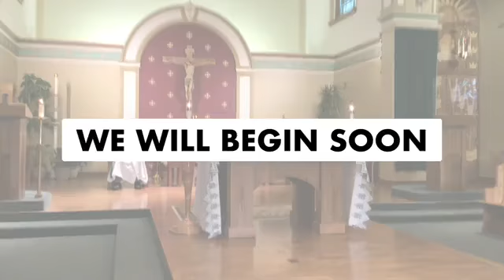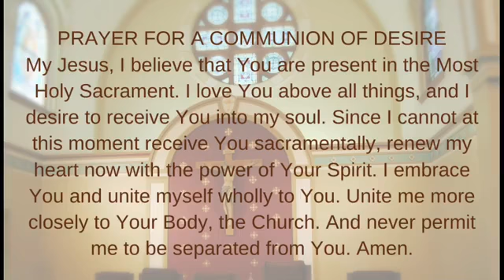Communion Service outside of Mass - October 7, 2020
Communion Service outside of Mass - Wednesday, October 7th, 2020